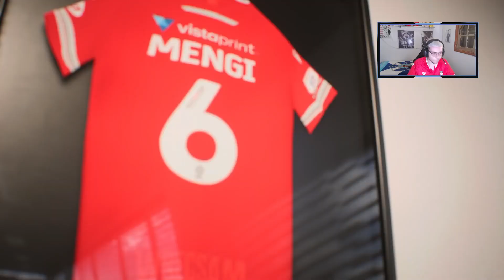EA FC 24 | MODO CARRERA WREXHAM AF | NO TODO VA A SER TAN FÁCIL #36🎮